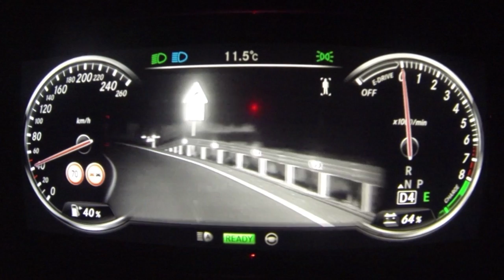Mercedes-Benz Clase S. Modelo 2014. Sistema de visión nocturna con detección de peatones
La instrumentación se ve en una pantalla digital de 12,3 pulgadas (medida en diagonal) y formato 8:3. que se ve bien incluso cuando incide directamente la luz sobre ella. Esta pantalla es tan grande que permite que la imagen que ofrece la cámara de visión nocturna también sea de gran tamaño. Más información